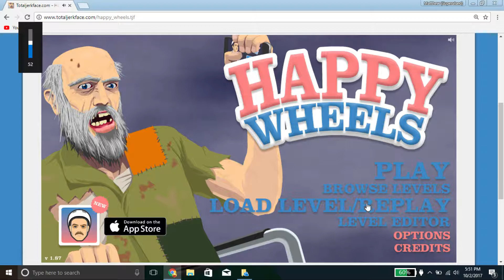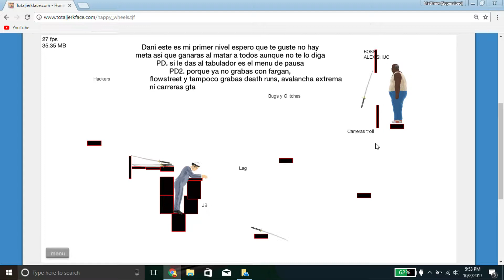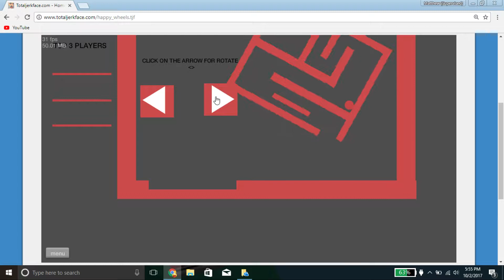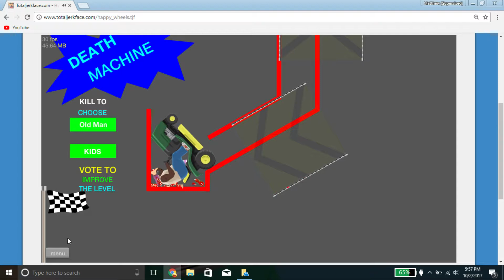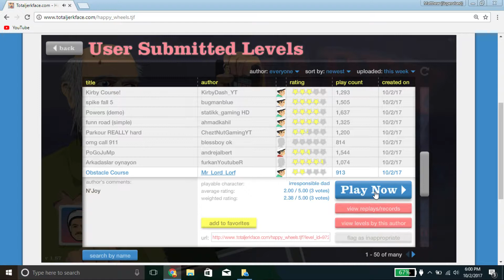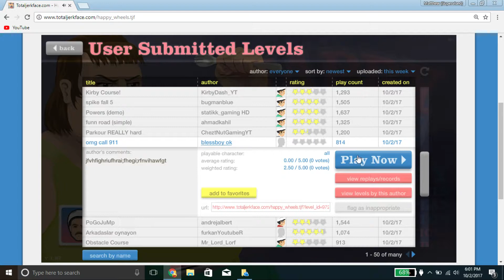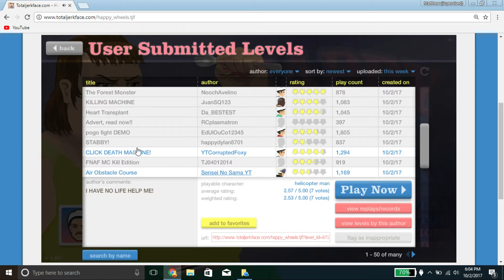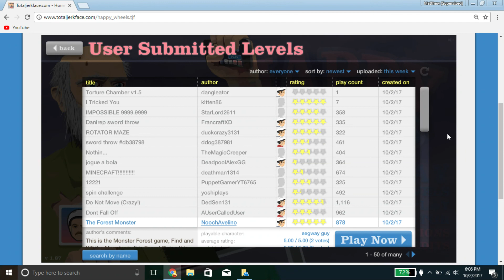ROTATOR MAZE - Happy Wheels Part 2